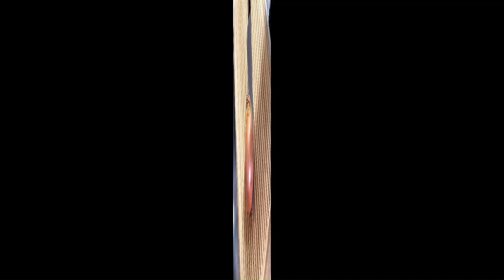Easy and Delicious Liberian Style Spinach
African cooking made simple, it doesn't have to be complicated. Easy , Delicious!